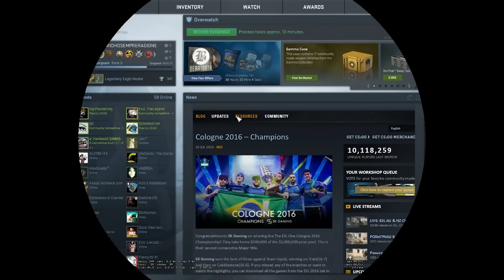CSGO OVERWATCH - 197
-Quit